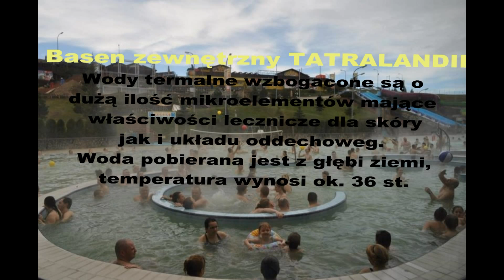Tatralandia 04.2013 wody termalne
Tatralandia wspaniały relaks w gorących wodach pobieranych z głębi ziemi. Wody te zawierają w sobie mnóstwo mikroelementów o niezwykle dużych wartościach leczniczych. Polecam tego rodzaju relaks.